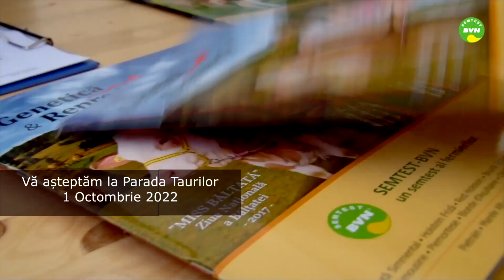Semtest-BVN Mures va invita la Parada Taurilor, editia a XX-a.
Odata cu aceasta editie aniversara va fi lansata campania ”Fermier, alege-ti taurul potrivit!"
O ocazie buna in care poti comanda pentru ferma ta un pachet de genetica premium, la pret promotional!
Vedeta paradei este taurul Herzschlag, campionul mondial in 2020 al rasei Baltata in productia de lapte.

Ne vedem la Parada Taurilor!!